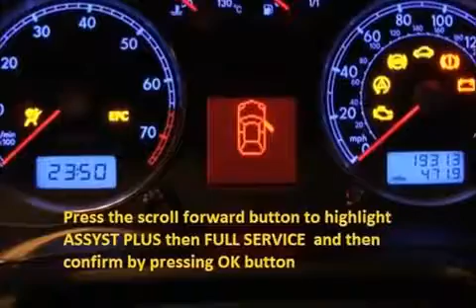TOYOTA HILUX 2005 08 How to reset service light indicator